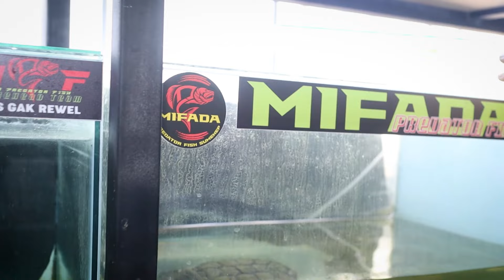CARA SAYA SIMPLE BANGET PROGRES CHANNA MARU BATIK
Ini merupakan uji coba yang saya lakukan sendiri ke beberapa ikan untuk mempertegas channa maru batik,setiap orang mungkin punya cara masing-masing.